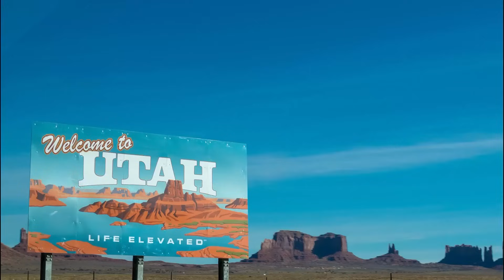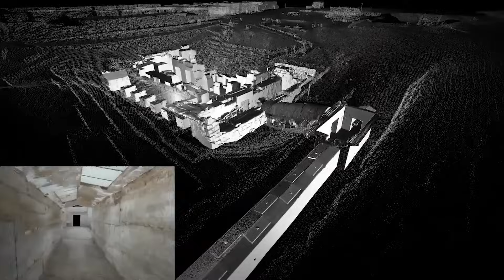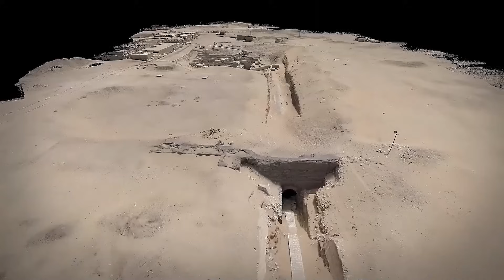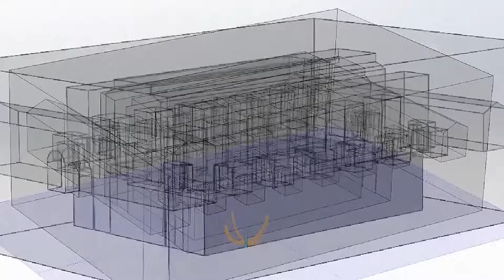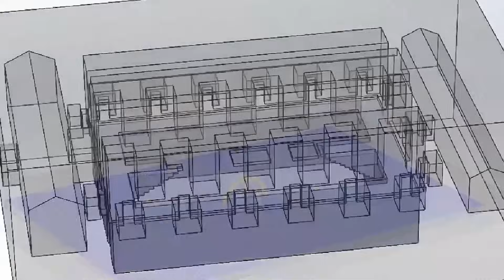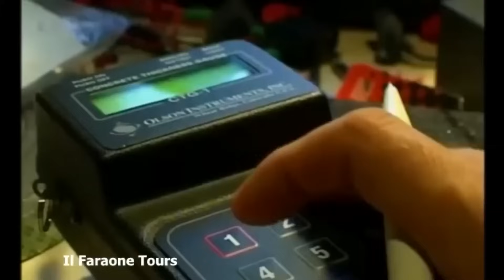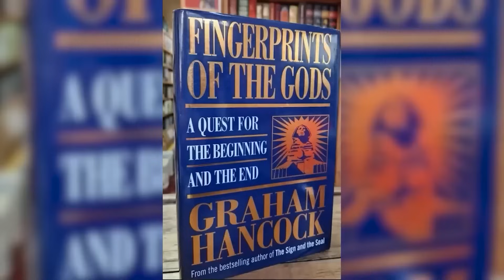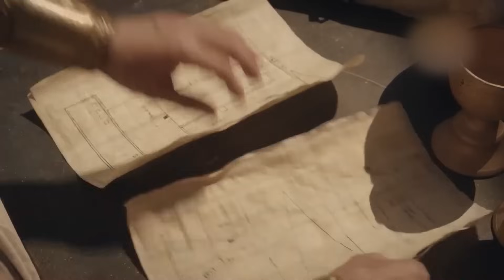Sie können nicht glauben, was sie in einem alten Mega-Steinbruch in Utah gefunden haben.